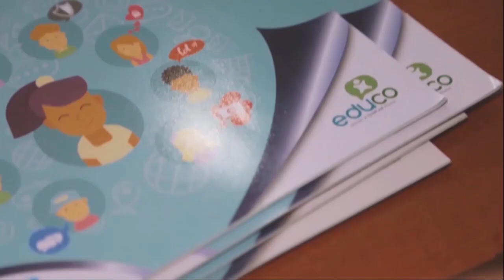¿Qué deben saber los niños y niñas sobre la igualdad de género?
Esmeralda Paiz, responsable de Protección y Gobernanza de Educo, nos explica en el siguiente video cómo abordar con los niños y niñas el tema de la igualdad de género.